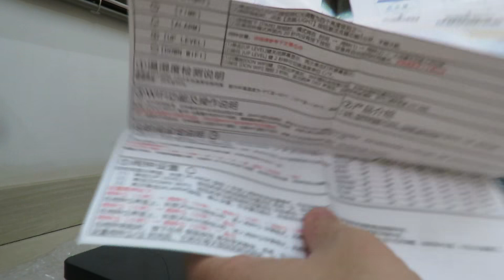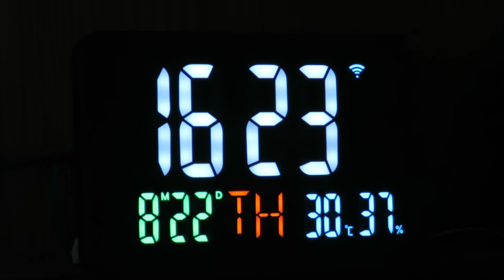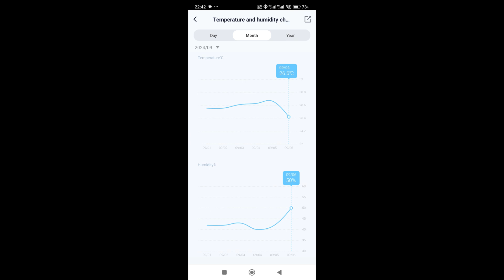Relógio de Mesa WiFi Tuya com Calendário, Termômetro, Higrômetro e Display LED Digital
Título Original:
Tuya WiFi Desktop Clock Calendar Intelligent Thermometer Hygrometer with Digital LED Display Support WIFI Auto-Calibration